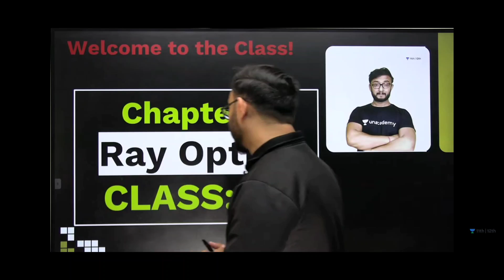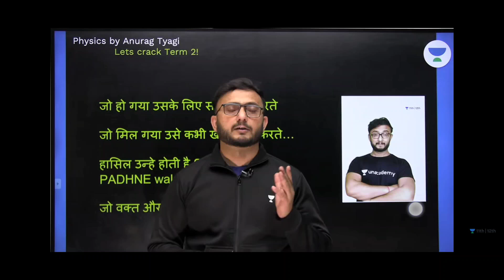Jo Ho Gaya Uske Liye Socha Nahi Karte | Anurag Tyagi Sir Jabardast Motivation | Unacademy